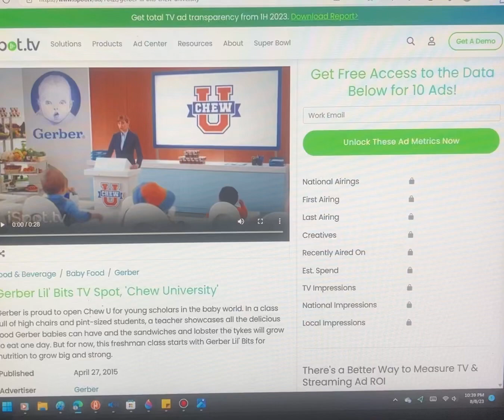Bonnie & Jill Sings Commercial Jingles